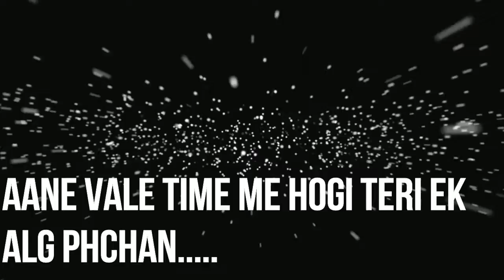Uth ja mere yaar By Sandeep Maheshwari in hindi |abby viral rap | Motivational Video in hindi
Welcome Dear Friends. आपका बहुत बहुत स्वागत है. आज फिर से, मैं आपके लिए लेकर आया हूँ एक
अलग वीडियो, आशा करता हु की आपको ये पसंद आएगी..So Plz Must watch.

जानिए कंप्यूटर से संबंधि वो सभी बाते जो की सभी तरह के प्रतियोगिता परीक्षा के लिए जरूरी है ।
Know all the information related to computer which is essential for all types of competition exams.

"LiFi Teching"
"Narender Verma"

Job vs Business - By Sandeep Maheshwari I Hindi